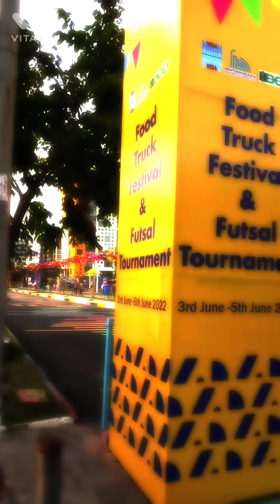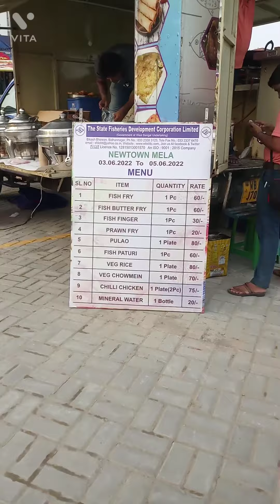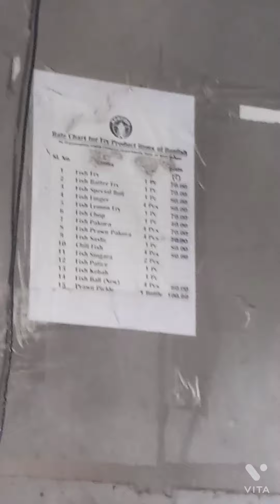Food Truck Festival@Newtown IIFood truck festival & futsal tournament 2022 ll ফুড ট্রাক উৎসব- কলকাতা